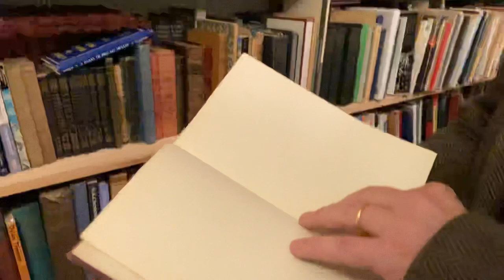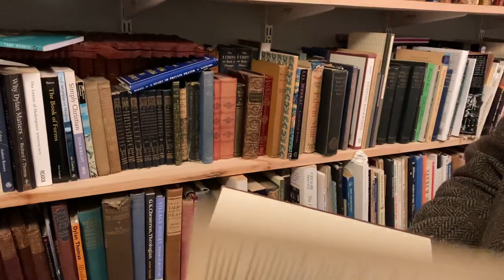One Foot In Eden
A little dip into the poetry of Edwin Muir

If you'd like to cheer me on with a little coffee and cake you can do so here but no obligation of course!